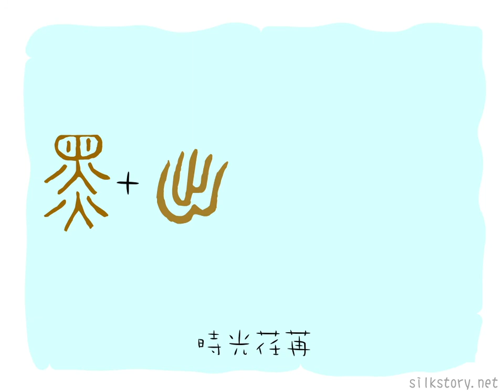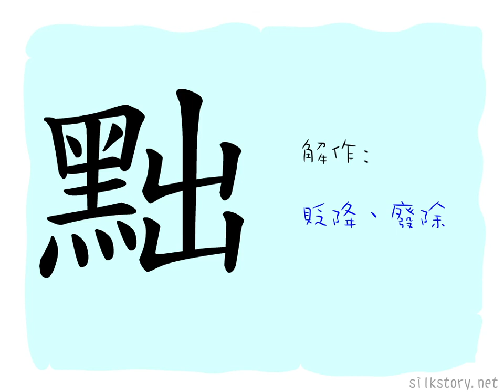漢字的故事 : 黜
「黜」字由「黑」字和「出」字組成。「黑」字是一個受墨刑並在臉上刺青的人之象形，「出」字則是腳掌步離圍欄的圖畫。在古代中國，罪人會被逐出城市，到邊疆做苦役。